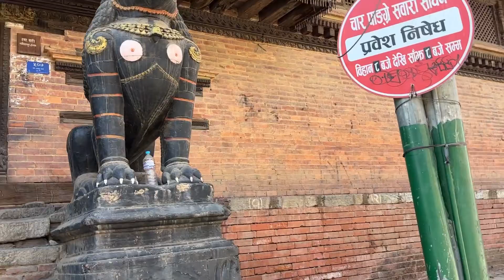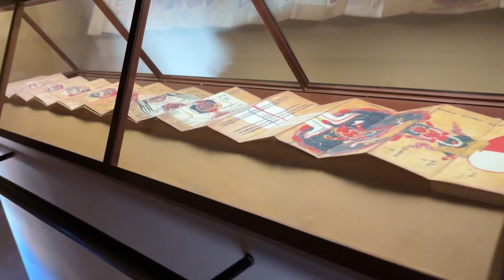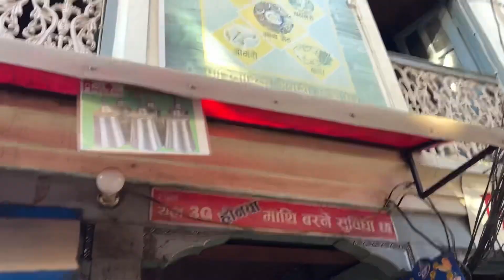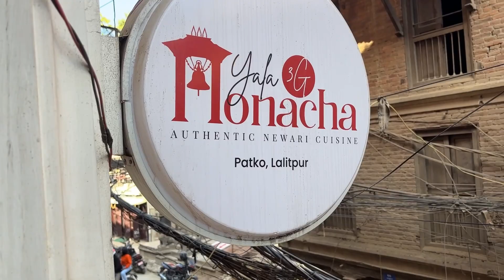Visit to Patan Durbar Square🦋|| Last day of trip✨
Shot by phone - Iphone15

The music used in this video isn’t mine .

Musician : Sajjan Raj Vaidya